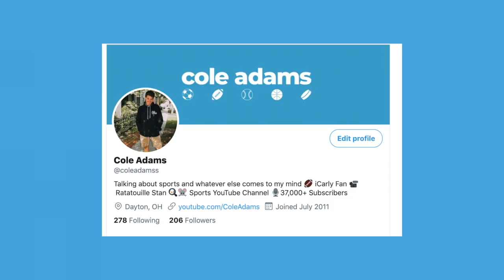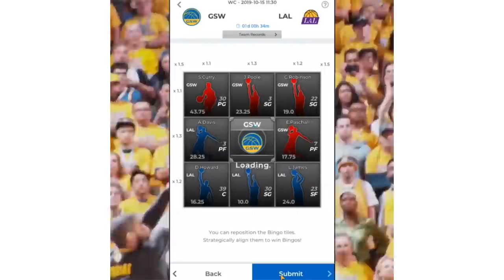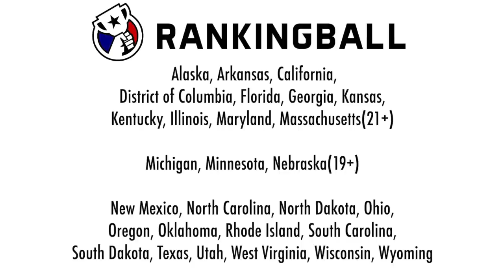How The Carolina Hurricanes Were Saved